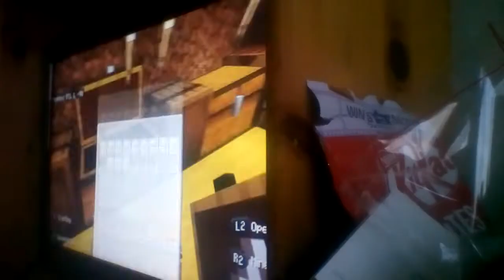Lovely Jubley world (202) Better never than late